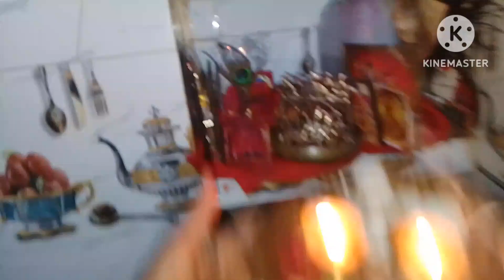karne ja rahe Hain dipawali ki taiyari